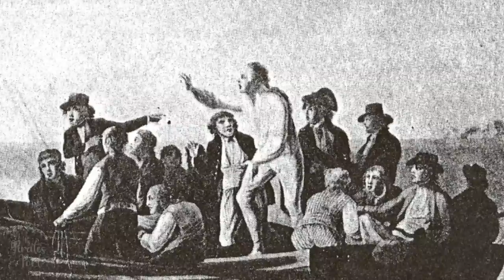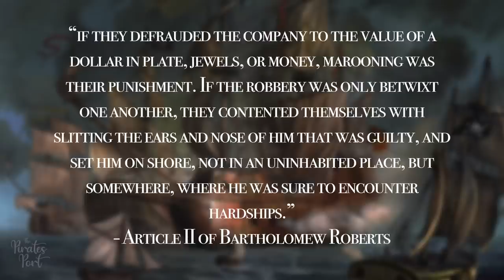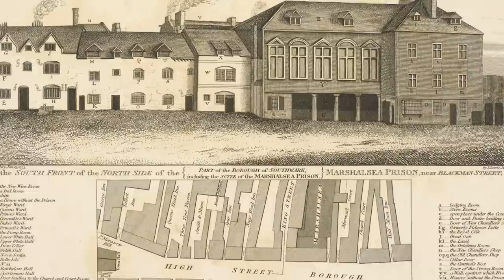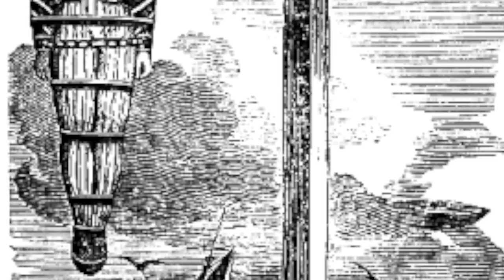Punishment for Pirates | The Pirates Port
Pirates, by definition, were criminals. In the Golden Age of Piracy, between 1650 and 1720, the law was very clear on what punishment would befall someone convicted of piracy and that was punishment was hanging by the neck until death. Depending on what the pirate was caught doing and where would change what the pirate was accused of and what punishment he would receive. For example, if a pirate was caught stealing on land he may end up getting whipped or spending some time in the pillory.